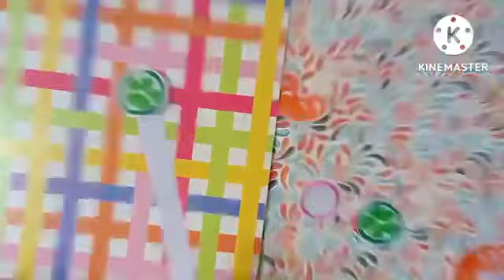DIY Handmade Stickers 💞Fruit Paper Stickers - Easy paper craft ideas 💡/DIY WITH SMRITI 😨😱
Comment your challenges and ideas for my new upcoming videos.